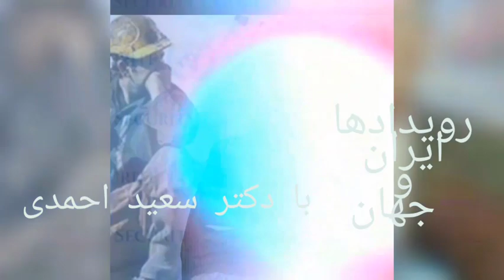شکست قطعی رژیم و پیروزی قطعی ملت ایران دکتر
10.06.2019